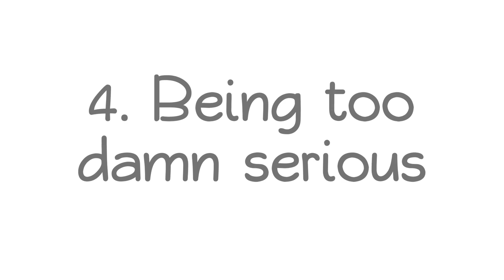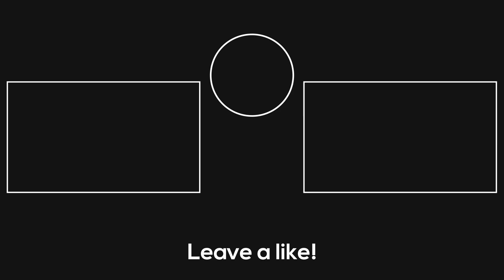5 Things That Are NOT WORTH IT in LIFE